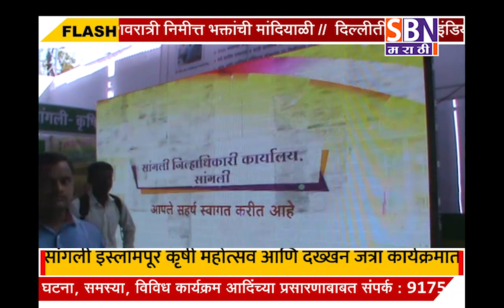सांगली इस्लामपूर कृषी महोत्सव आणि दख्खन जत्रा कार्यक्रमात जिल्हाधिकारी यांच्या होप च्या स्टॉलने सर्व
सांगली इस्लामपूर कृषी महोत्सव आणि दख्खन जत्रा कार्यक्रमात जिल्हाधिकारी यांच्या होप च्या स्टॉलने सर्वांचे वेधून घेतले लक्ष.@SBN मराठी.